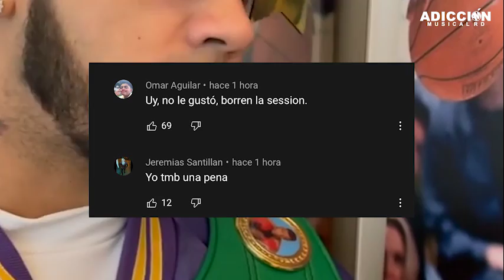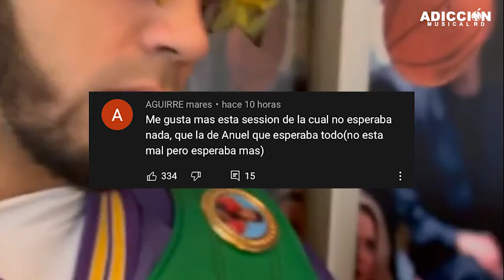CALIENTE !!🔥 Anuel FRACASA con NIVEL con BizzaRap con la sección #46 (Explicado)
¿Viene BZRP MUSIC SESSION con ANUEL AA? 🤯
¡ANUEL REVELA TEMA CON BIZARRAP! Todas Las PRUEBAS | Explicado
ANUEL AA se ENCUENTRA CON BZRP "ANUEL SALDRÁ en la SESSION #50" ALBUM DE ANUEL AA READY! | EXPLICADO
REVELAN LA MUSIC SESSION De ANUEL CON BIZARRAP! (Explicado)
Las PISTAS de BIZA: ¿Se viene la MUSIC SESSION de BIZARRAP con ANUEL AA?

Karol G Revela Que Anuel AA La Cambió Por Alguien Más. La Frase De Anuel DE La Que Todos Hablan
KAROL G, Anuel AA, J. Balvin - LOCATION (Official Video)